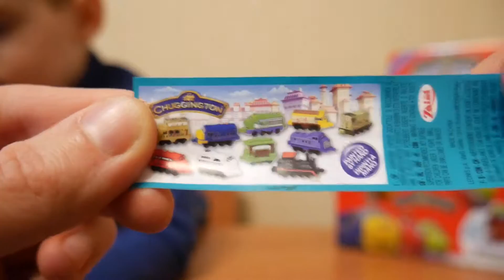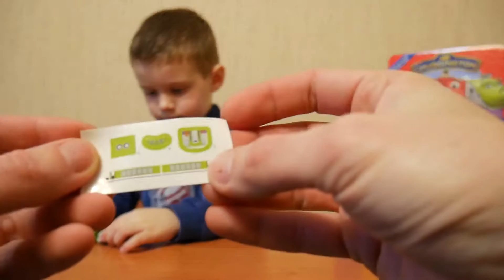Киндер Яйца Сюрприз по мультику Чаггингтон, Unboxing Surprise Eggs Chuggington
Распаковка яйца киндер сюрприз по мультику Чаггинтон. Чезворд, Коко и Брюстер.
Unpacking eggs Kinder Surprise on the cartoon Chaggington. Chezvort, Koko and Brewster.

See more awesome video on my channel: Kinder Surprise eggs unboxing, Chupa Chups Balls, Play Doh...